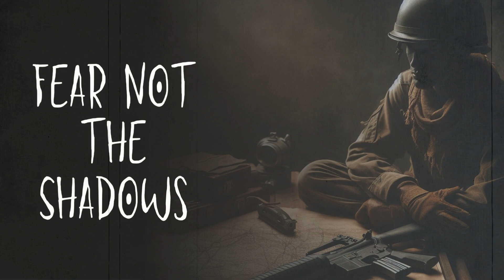Fear Not the Shadows | A Creepypasta Story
Follow the harrowing journey of Private Charles Lee Locod, a soldier who traded the comforts of home for the horrors of war. Witness his struggle with the memories of Sergeant Stevens, a man whose soul was as dark as the jungles of 'Nam. This story isn't just about the fear of the unknown, but also the terror within. Can Charles escape the shadows of his past, or will they consume him? Tune in for a psychological horror that explores the line between duty and morality, and the cost of war on the human psyche.

Music Credits

Dramatic Atmosphere with Piano and Violin (Short Version)
UNIVERSFIELD